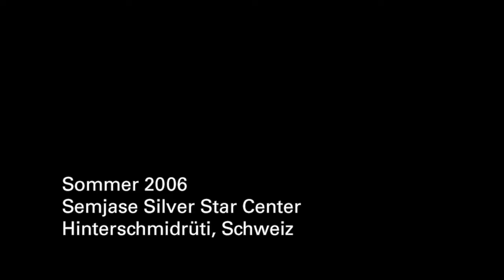An Interview with Kunio Uchida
From FIGU’s archives: This interview is from 2006 and was made for the documentary «The Silent Revolution of Truth» by Jack Gerlach and Michael Horn.